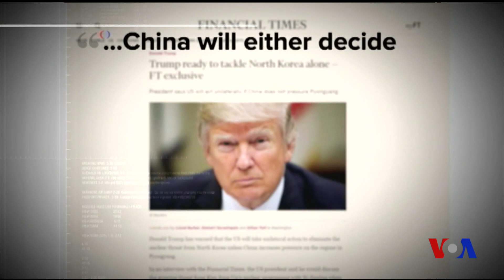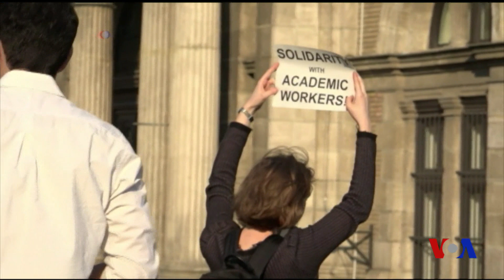Xalqaro hayot - 3-aprel, 2017-yil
- Prezident Tramp Floridada Xitoy rahbari Si Zinpin bilan uchrashadi
- Vengriya hukumatining yangi qarori namoyishlarga sabab bo’ldi
- Serbiyada o’tgan prezident saylovlarida bosh vazir g’olib bo’ldi
- Kolumbiyada toshqin va yer ko’chishi oqibatida kamida 254 odam o’lgan
- Yevgeniy Yevtushenko 84 yoshda AQShda vafot etdi